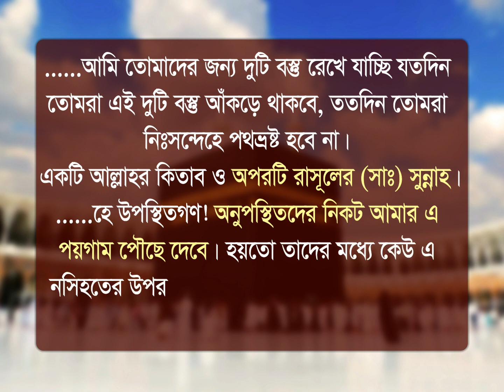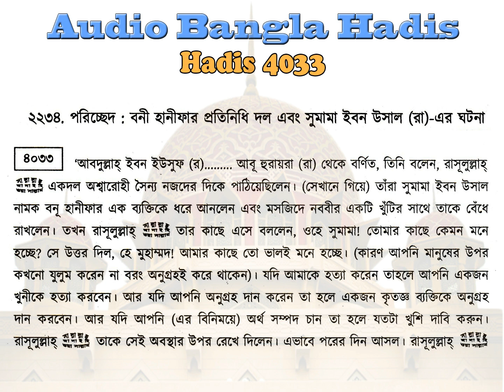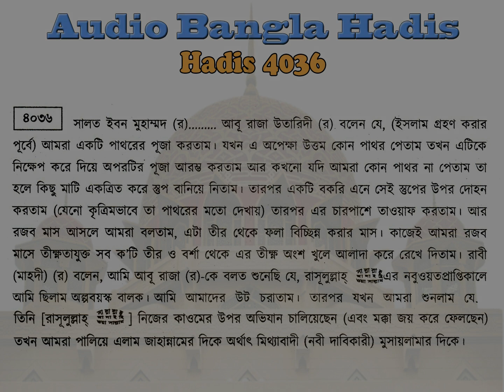বুখারী শরীফ বাংলা, ৭ম খন্ড, হাদিস ৪০৩৩-৪০৩৬ | Bukhari Sharif Bangla, Hadis 4033-4036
এ পর্বে আপনারা ”মাগাযী (যুদ্ধাভিযান)” সম্পর্কিত হাদিস শুনতে পারবেন। আমরা প্রতিনিয়ত বুখারী শরীফ হাদিস শেয়ার করার চেষ্টা করে যাচ্ছি। আমাদের উদ্দেশ্য আপনারা যাতে হাদিস শুনে এবং পড়ে বেশি বেশি জ্ঞান অর্জ্ঞন করতে পারেন।